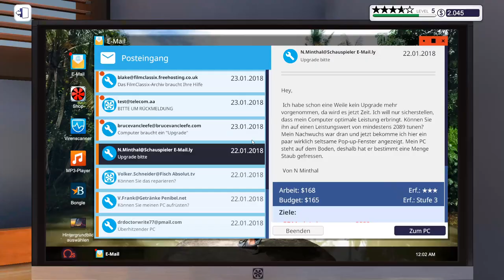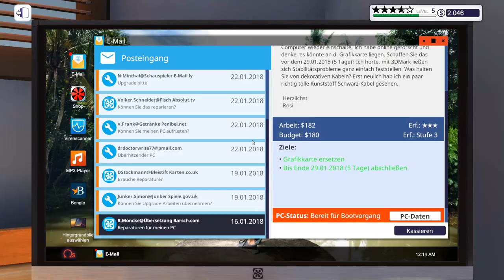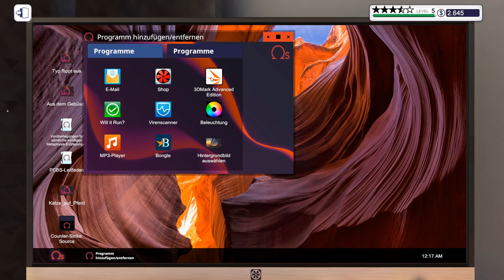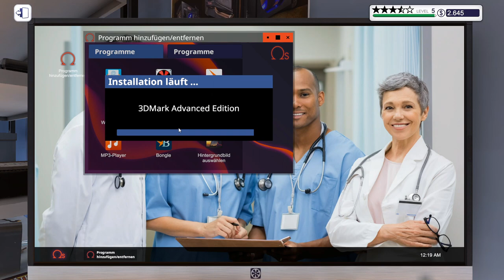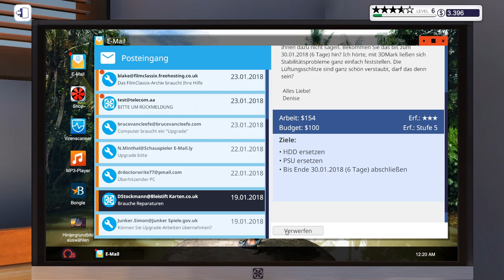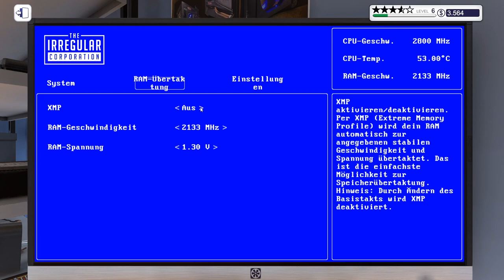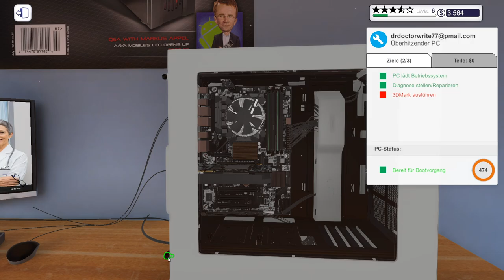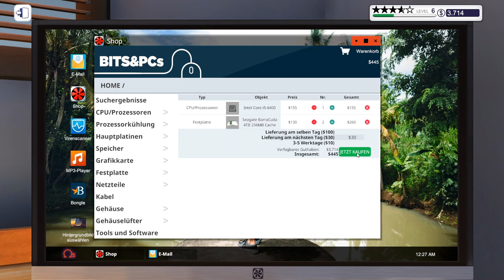Gebt mir NIEMALS euren PC xxD ☆ PC Building Simulator